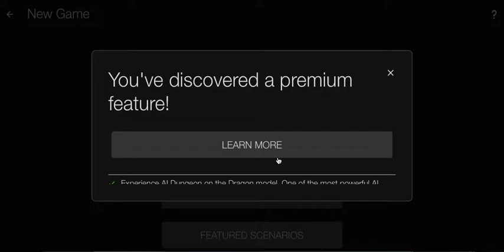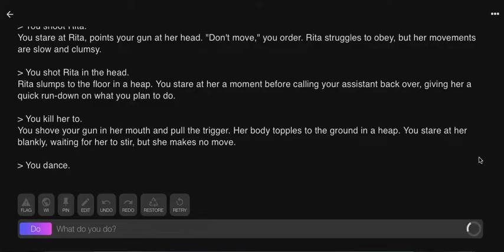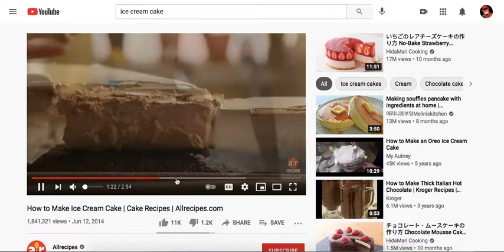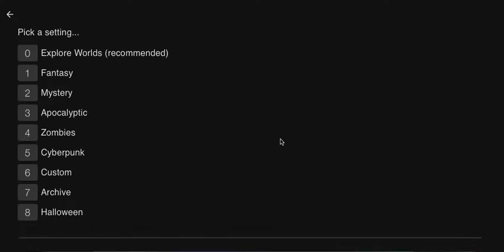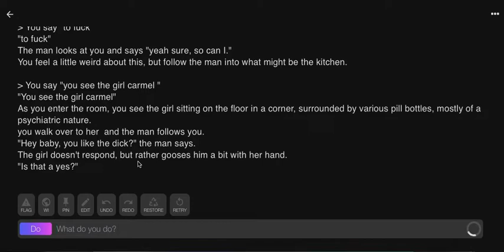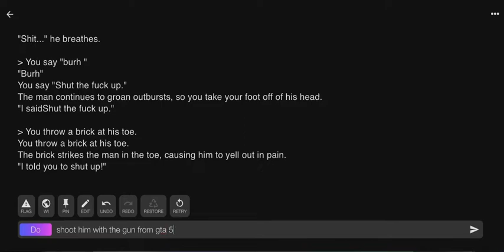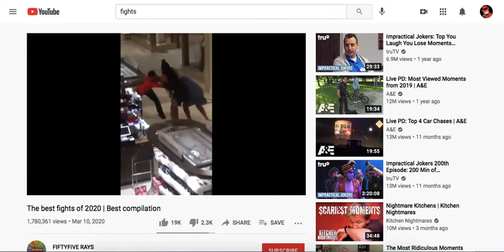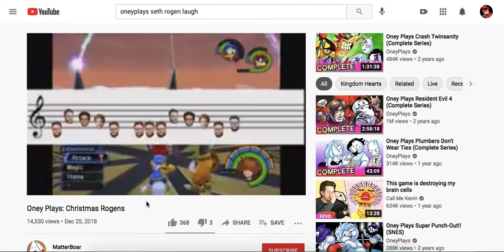Fricking a ice cream girl in AI Dungeon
the actual Title should be playing ai dungeon and watching random videos and Oneyplays